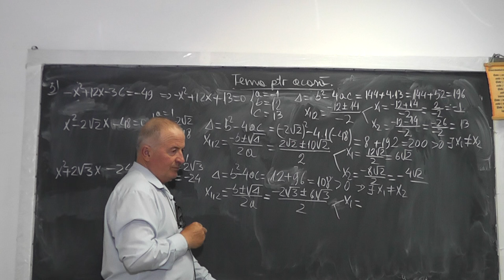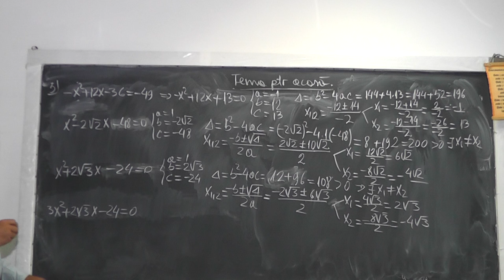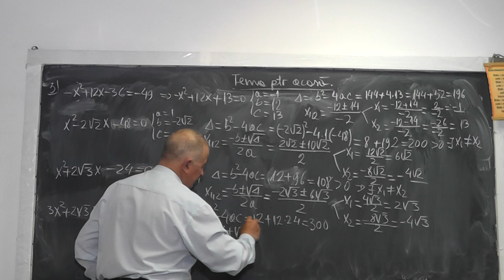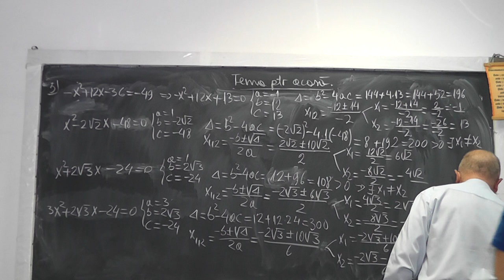2/2 971 Ecuatii de forma X la 2=a | Ecuatia de gradul 2 atunci cand delta mai mare ca 0 - Clasa 7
Aceste lectii sunt sustinute de voi si daca va sunt utile, as aprecia un Like, Share, Comment - In aceasta lectie de matematica pe care o puteti vedea in direct si pe ne ocupam de tema pentru acasa la clasa a VII-a si rezolvam in prima parte ecuatii de forma X la 2 = a iar apoi ne ocupanm de ecuatia de gradul 2 cand delta este pozitiv.